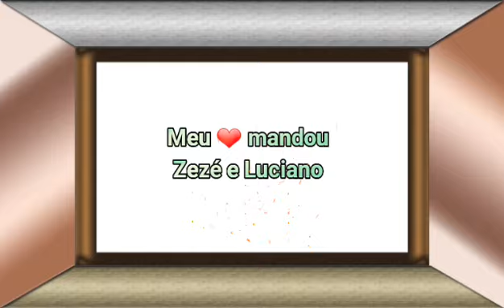Meu ♡ Mandou . Zezé Di Camargo e Luciano ❣🍂❣